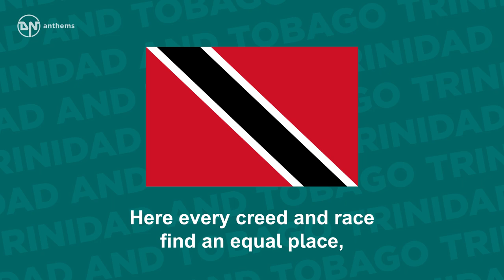National Anthem of Trinidad and Tobago - Forged from the Love of Liberty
The national anthem of Trinidad and Tobago.

Lyrics in English:
Forged from the love of liberty
In the fires of hope and prayer
With boundless faith in our destiny
We solemnly declare:
Side by side we stand
Islands of the blue Caribbean sea,
This our native land
We pledge our lives to thee.
Here every creed and race find an equal place,
And may God bless our nation